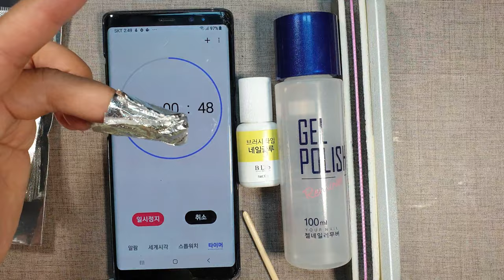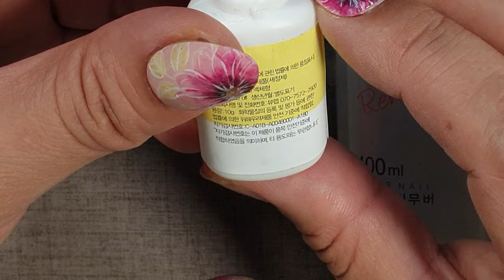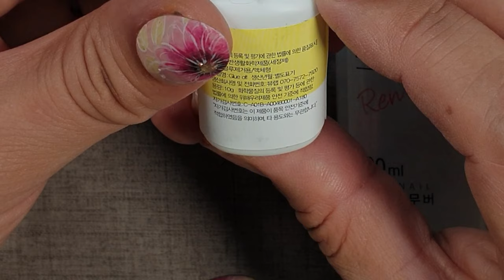다이소 제품으로 네일팁 제거하는 방법!/ 네일글루, 젤, 양면테이프로 붙인 팁을 다이소제품을 이용하여 제거하기[제63강][수편아트]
이번에는 저번 영상에서 다양한 방법으로 붙인 팁을 다이소제품을 사용하여 제거하는 방법을 알려드렸습니다!🥰 잘제거한 팁은 재사용할수 있다는점 있지마세요ㅎㅎ

이번 영상이 네일공부하시는데 꼭 도움 되셨으면 좋겠습니다! 궁금해하셨던 분들 꼼꼼히 영상 보시면서 유익한시간되셨으면 좋겠습니다ㅎㅎ 그럼 네일아트 공부 열심히 성실히 하시길 응원하며 ^^ 영상이 유익하셨다면 구독과 좋아요 그리고 알람설정까지 해주시면 정말 감사하겠습니다!!

ㅡㅡㅡㅡㅡㅡㅡㅡㅡㅡㅡㅡㅡㅡㅡㅡㅡㅡㅡㅡ
ㅡㅡㅡㅡㅡㅡㅡㅡㅡㅡㅡㅡㅡㅡㅡㅡㅡㅡㅡㅡ

☆유튜브보다 빨리 다음영상을 미리보실 수 있습니다! 대박 !!!(링크클릭만하면 누릴수 있어요😆)